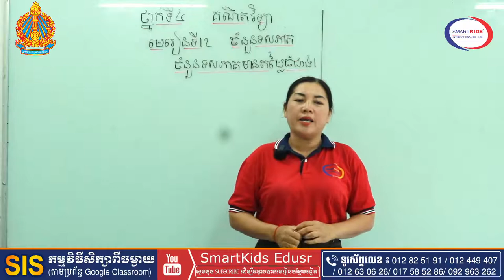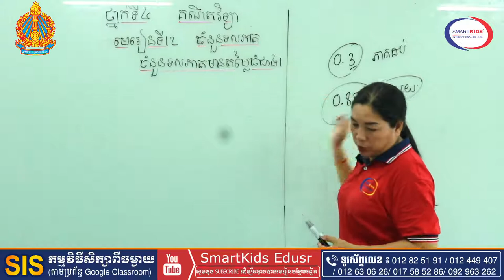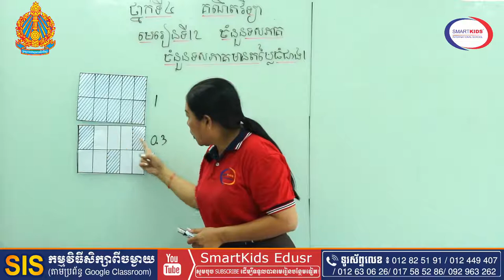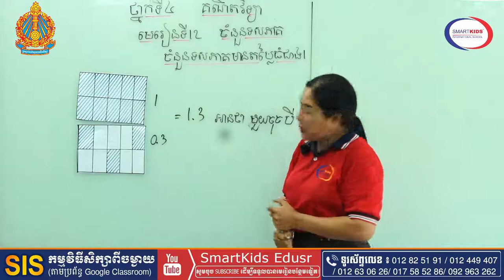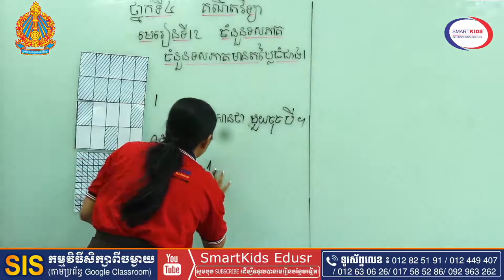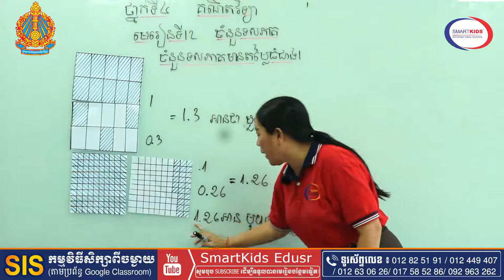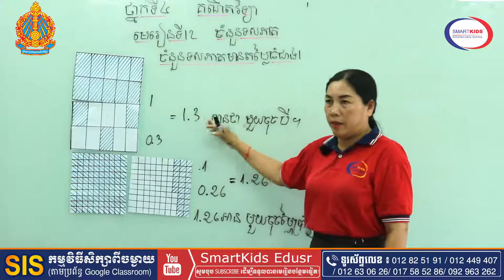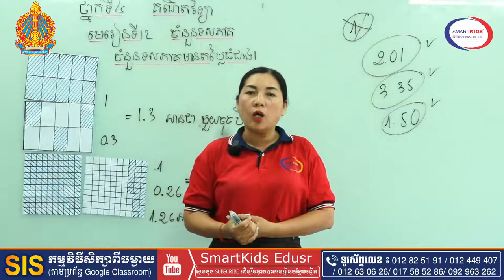គណិតវិទ្យា-មេរៀនទី១២-ចំនួនទសភាគ (កំណែកិច្ចការផ្ទះ)-អ្នកគ្រូ ឡាច សារុំ-ថ្នាក់ទី៤